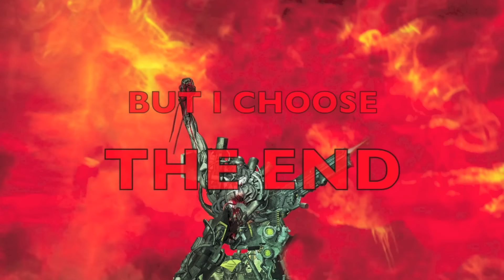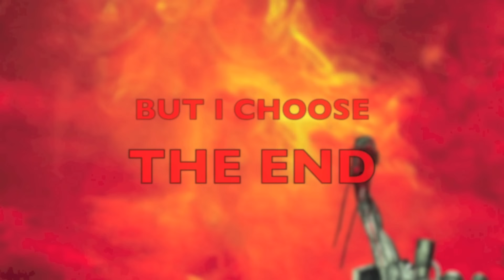Eyeconoclast - "Rise of the Orgamechanism" Official lyric video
Check out the brand new lyric video for the single "Rise of The Orgamechanism" from Italy's EYECONOCLAST upcoming release "Drones of The Awakening" available 4/16!